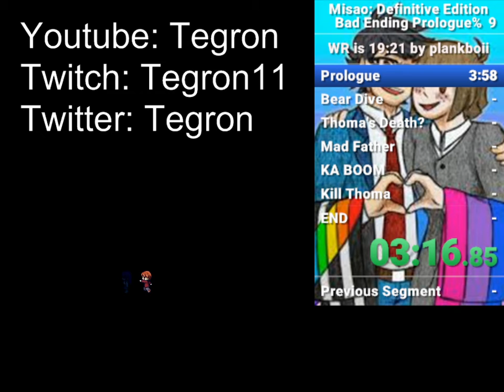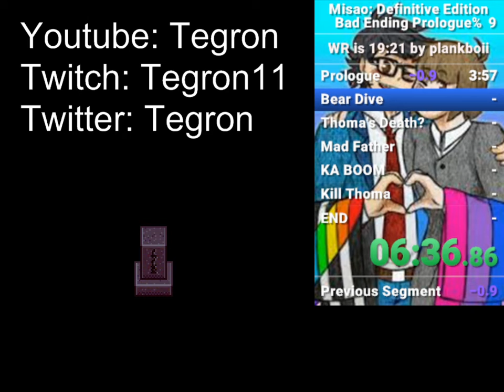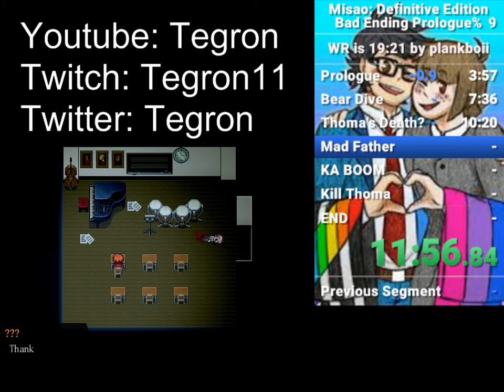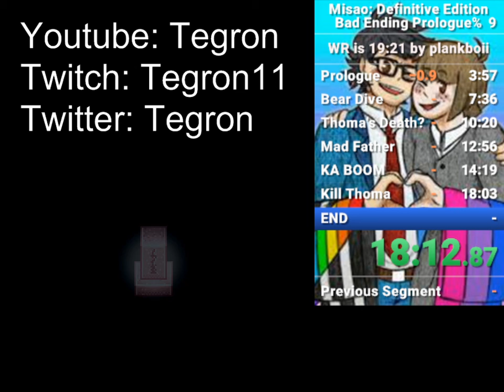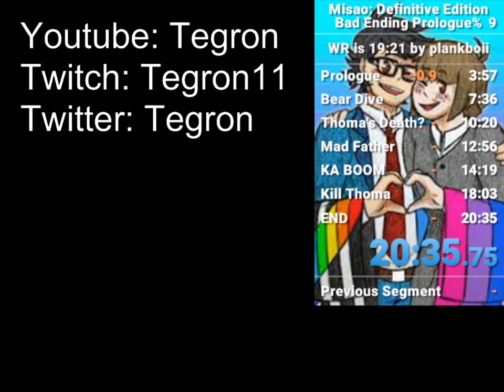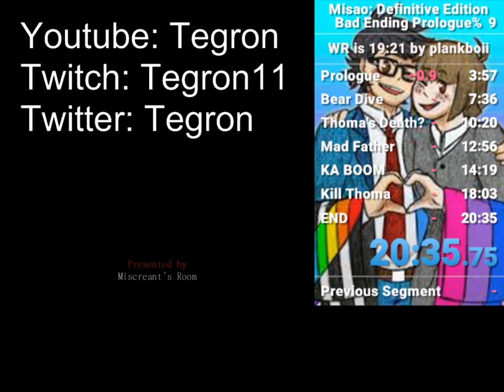Misao: Definitive Edition Bad Ending Prologue% Char M Speedrun in 20:35